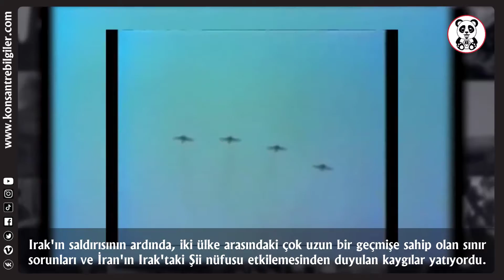İRAN IRAK SAVAŞI (1980-1988)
Bu videomuzda  " İRAN IRAK SAVAŞI " ndan bahsedeceğiz.
İyi seyirler.